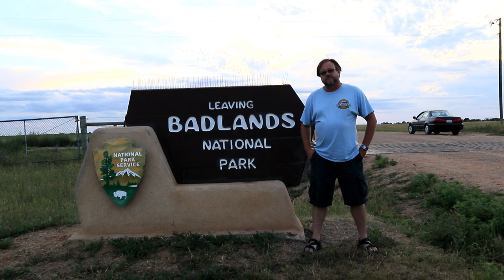Badlands National Park South Dakota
Hey you guys! Thanks for joining me on another journey. I am at Badlands National Park with Alvin & Amy. We checked out the magnificent vistas at this unique location. The bighorn sheep were so cool to watch, as well as the mountain goats! As you know from watching previous videos of mine, I thoroughly enjoyed observing the bison, especially with the sunflowers. (Or buffalo...See Things To Do At Sturgis, South Dakota and Salt Lake City Things To Do) The prairie dogs were so cute; their little chirping sound makes me chuckle! It was so beautiful to drive through the park during a spectacular sunset. Oh, we also hit Castle Loop Trail that we had to explore and trek some on a couple of peaks of the awesome geologic formations at Badlands National Park. My travel tip is reiterating the free U.S. National Parks for the Handicap...  [This is what the website says about obtaining a disabled pass: A free, lifetime pass - available to U.S. citizens or permanent residents of the United States that have been medically determined to have a permanent disability (does not have to be a 100% disability) - that provides admittance to more than 2,000 recreation sites managed by five Federal agencies.]